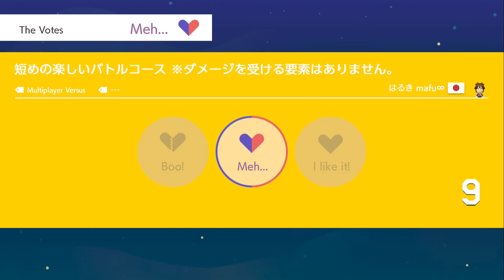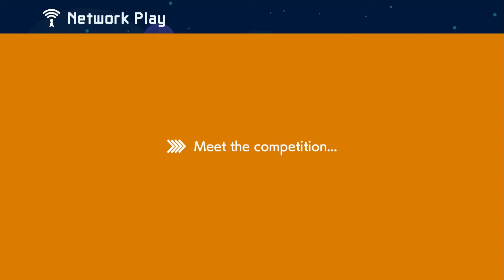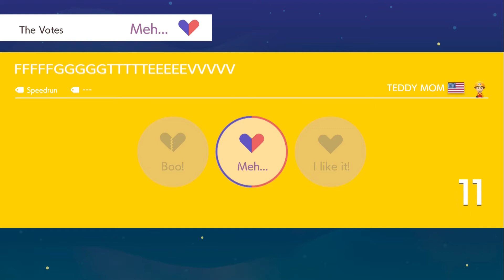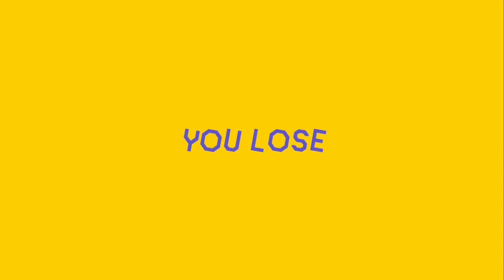Super Mario Maker 2: Multiplayer Versus Online, #8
This is the eighth gameplay for Multiplayer Versus on the channel and it continuing Multiplayer Mondays.

Hello my name is Eman and I make Super Mario Maker 2 content every week from Multiplayer Versus to Endless Challenge to Ninji Speedruns and more.